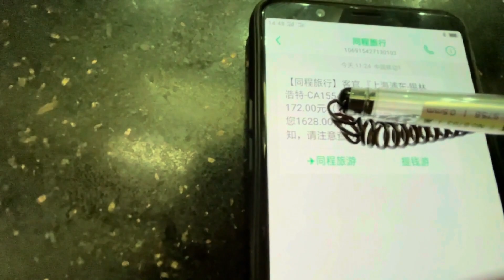遭受网络暴力的女主播生活现状，生活会受影响吗？会一蹶不振吗？【莹莹】